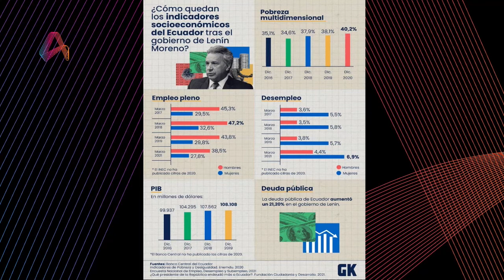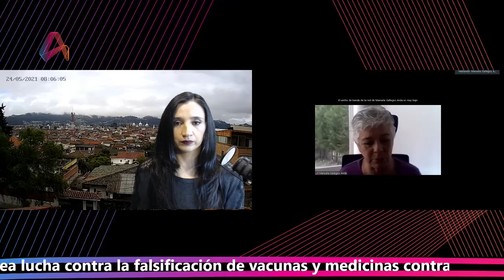Entrevista | Manuela Gallegos - Activista